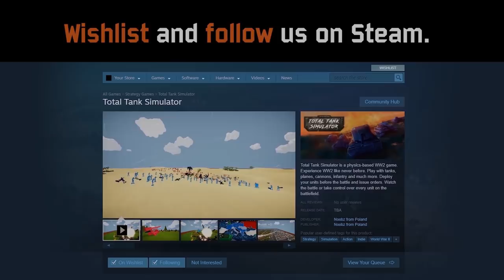3 Game Modes for TTS!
Guys, we wanted to show you 3 game modes that will appear in the full version of Total Tank Simulator:

Campaign / Sandbox / Shadow

In Shadow mode you must win against your previous successful deployment.